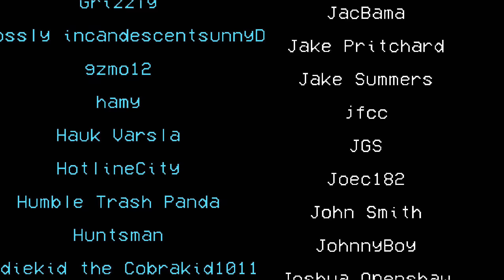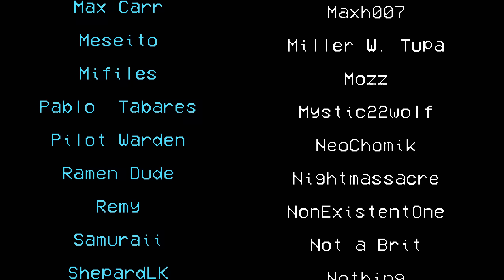Yakuza 4 is fun 3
gonna be a big 'ol list of these

(I am finally able to do this for a living. thank you dearly)